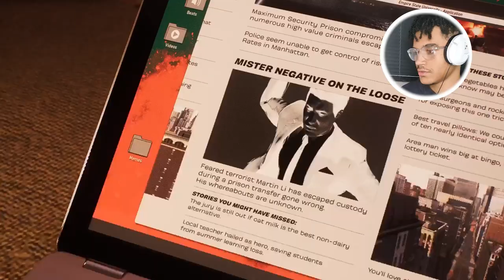HEALING THE WORLD RAIMI STYLE | Marvel's Spider-Man 2 - #4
everything here is going good, too good I can sense a breaking point coming soon thar or someone will try to cause it.

thumbnail: @twiddle-thumb-gaming